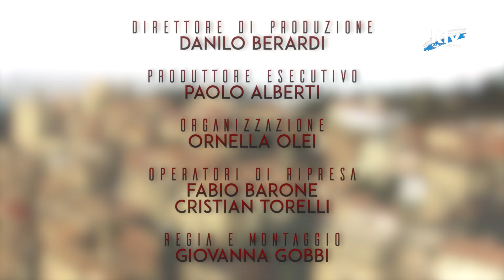Carlo Romeo intervista Carlo Verdone - Una solitudine affollata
Il Dg di San Marino RTV Carlo Romeo intervista Carlo Romeo per il ciclo "Incontri". Regia e montaggio di Giovanna Gobbi.
Intervista realizzata a febbraio 2018